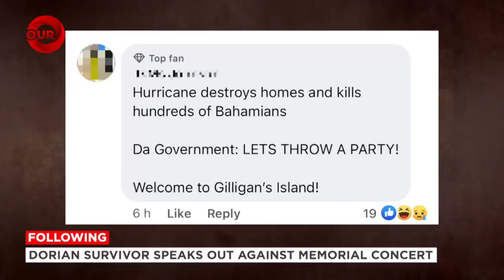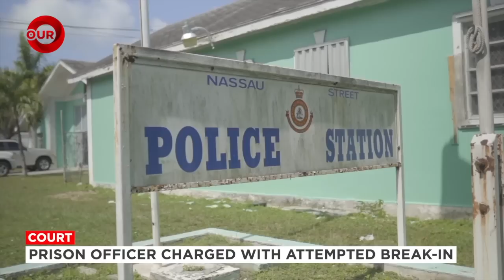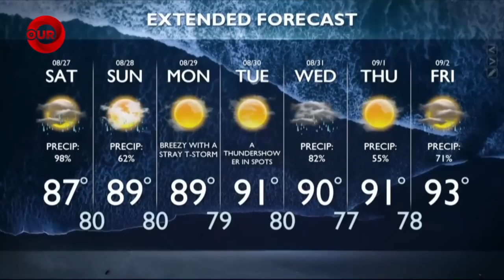730PM OUR NEWS AUGUST 26TH 2022